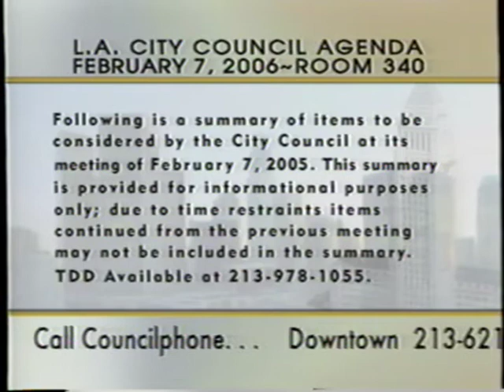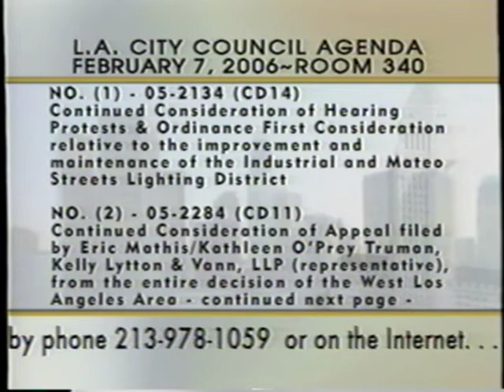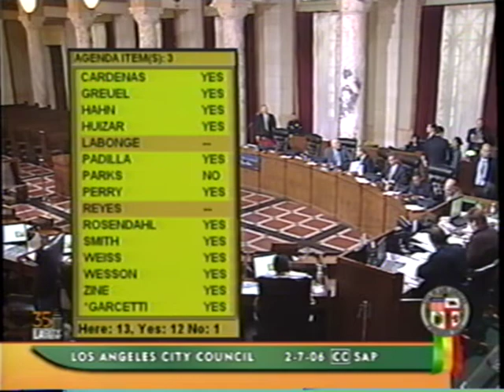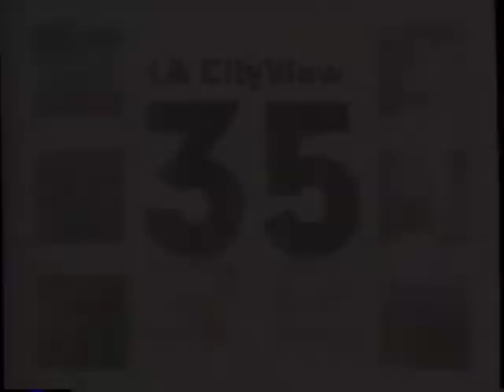Regular City Council - 02/07/06